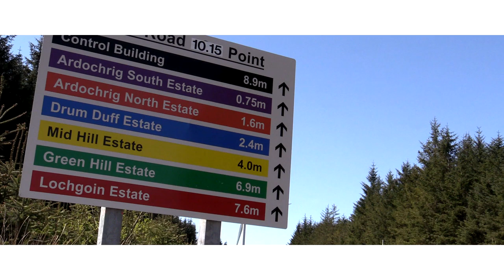Whitelee Wind Farm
An almost cloudless spring day with view to the Ayrshire Hills, to Arran and to Glasgow, Dumgoyne and the Trossach Hills beyond. There were the golden budding spears of the young Firs that will become Autumn's acorns. There was even a splendid  afternoon moon, and I am sure that pilot waved at me.